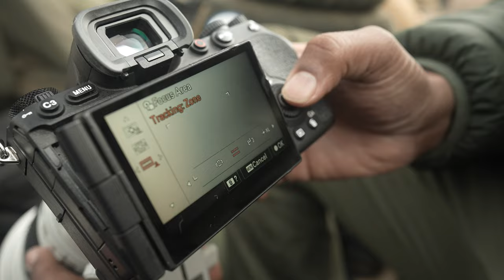FE 300mm F2.8 GM OSS | A game-changer for wildlife photography by Jayanth Sharma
Sony Artisan and Wildlife Photographer Jayanth Sharma feels that the newly launched FE 300mm F2.8 GM OSS lens opens up a whole new world of possibilities. He says, "I think 300mm is probably the best focal length for my subjects. This lens grabs a lot of light and provides information to the camera to focus. The distinction it can give between the subject and the background, it was remarkable, and that's when I realised what an amazing lens this is."

From gorillas in Rwanda to lions in Masai Mara, watch how Jayanth captured some beautiful photos with the FE 300mm F2.8 GM OSS.